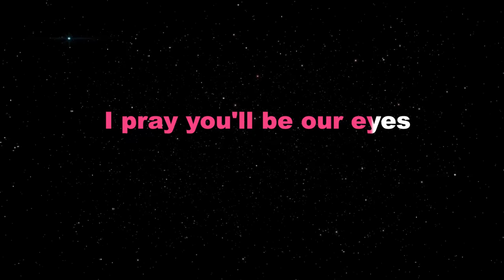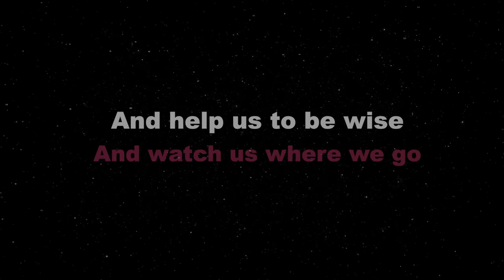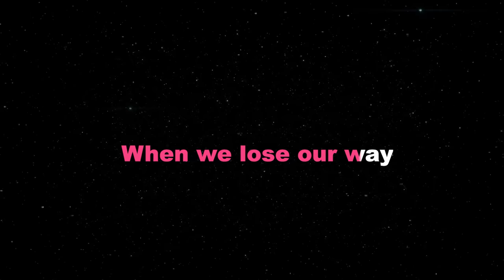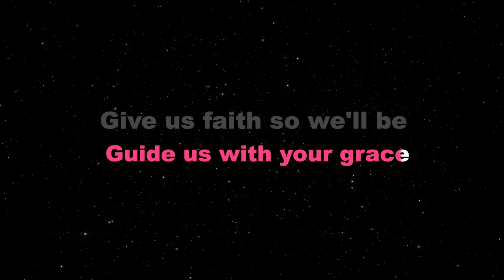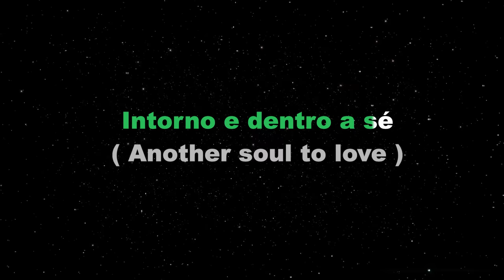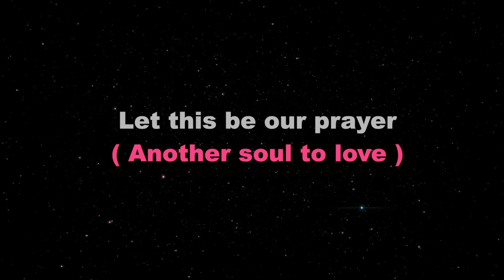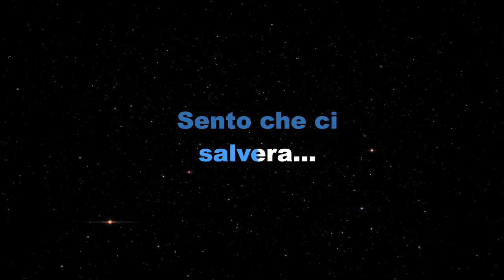THE PRAYER - Céline Dion & Andrea Bocelli (KARAOKE VERSION)